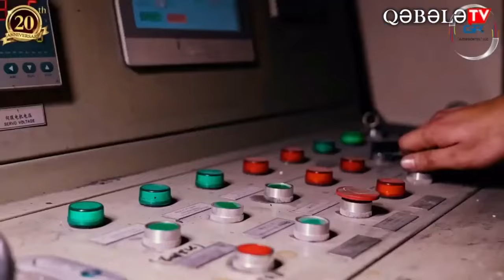Qəbələdə ilk dəfə